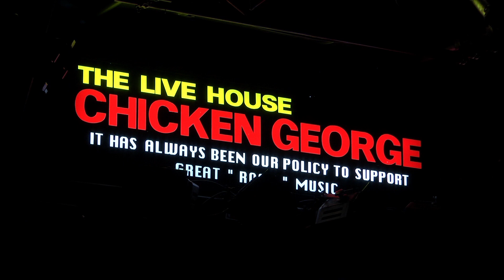『ああ素晴らしき音楽祭』John John Festival "100mリールセット"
2012年12月26日に行われた「ああ素晴らしき音楽祭」の動画公開!!
John John Festivalの「100mリールセット」

イギリスの隣の小さな島国、アイルランドの音楽を演奏する3人組。フィドル（バイオリン）と歌、ギター、それにアイルランドの太鼓バウロンを使って奏でる音楽はリズムやグルーヴ、優しさ楽しさ、時に哀しさに満ちている。 空気に触れて、呼吸を合わせてどこまでも高く登りつめ、呼吸を整えてどこまでも静かにささやく音楽。弾く人も聴く人も幸せにする、それがJohn John Festival。
CDの購入はこちらから

Event Profile:
『ああ素晴らしき音楽祭 -What A Wonderful Music Festival-』

Cast:
ギターパンダ＋大島賢治／友部正人／曽我部恵一／奇妙礼太郎／John John Festival／Jaaja

Date:
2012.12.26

Promoter:
LANTARO MUSIC

Location;
チキンジョージ

Shootiong&Editing;
LivePV